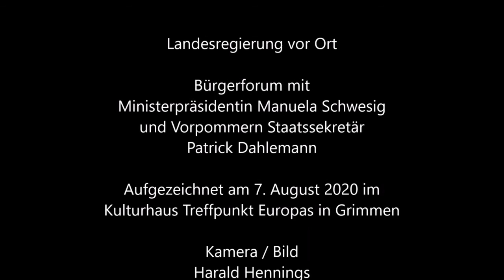Landesregierung vor Ort - Bürgerdialog mit der Ministerpräsidentin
Am 7. August 2020 hatte die Ministerpräsidentin von Mecklenburg-Vorpommern, Manuela Schwesig, zum Bürgerdialog ins Kulturhaus Treffpunkt Europas in Grimmen eingeladen. Der parlamentarische Staatssekretär für Vorpommern, Patrick Dahlemann, war ebenfalls vor Ort und führte durch den Vorabend.